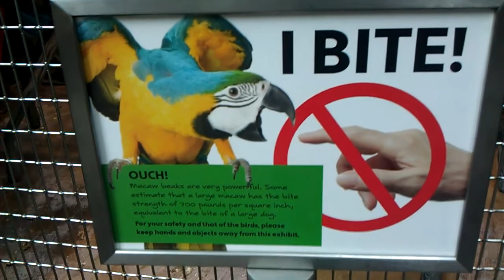macaws at Aquarium of the Americas, New Orleans, LA